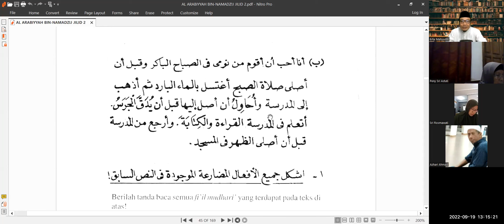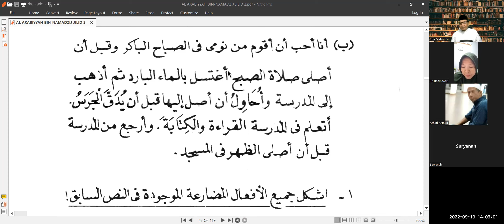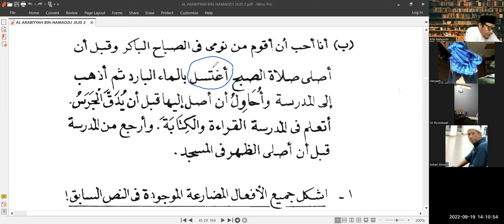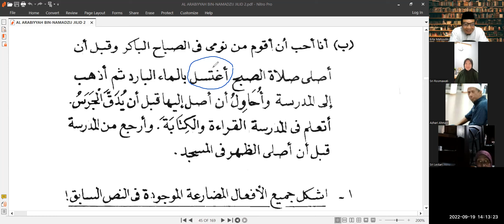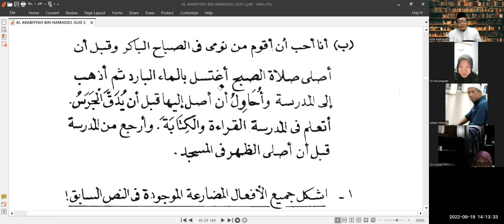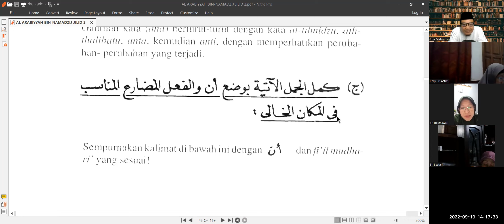Namazij 2 II Dars 7 An Yaqra'a II Tadribat Ba 2